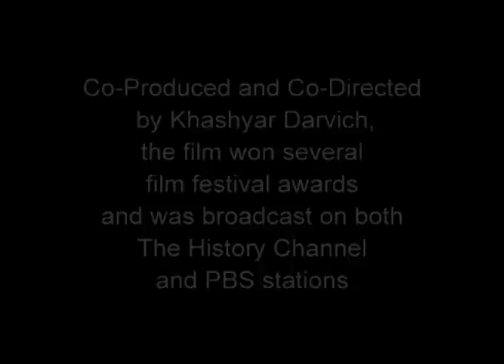History Channl TV Promo for Doc Film: Black Hawk Waltz - Tales of a Rocky Mountain Town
- This is the History Channl TV promo for Khashyar Darvich's and Wakan Films' documentary film, "Black Hawk Waltz: Tales of a Rocky Mountain Town," about a small mountain town in Colorado where gambling was introduced after gold mining ceased to be profitable. The introduction of gambling brought unforeseen challenges that changed the fabric of the community. "Black Hawk Waltz" was broadcast on the History Channel as well as on PBS stations, was screened at film festivals, and won a number of awards. The film was Co-Produced and Co-Directed by Dennis Aig.